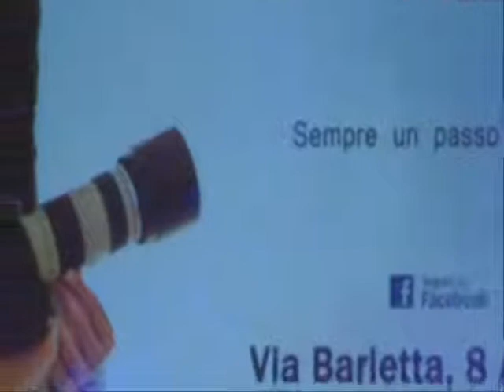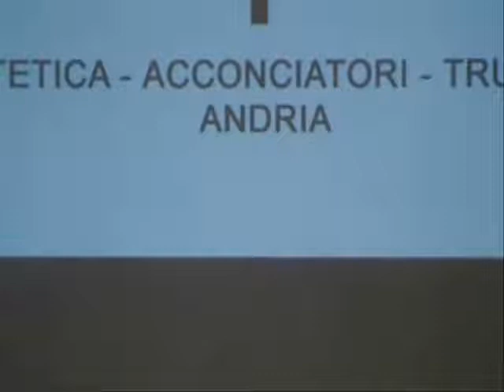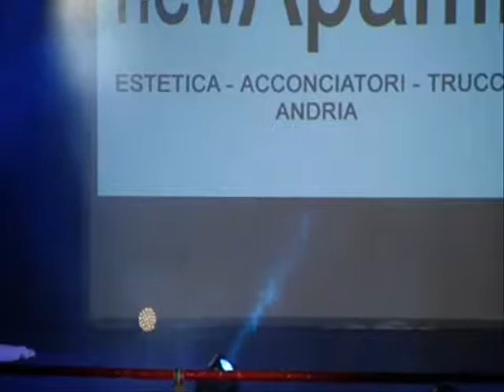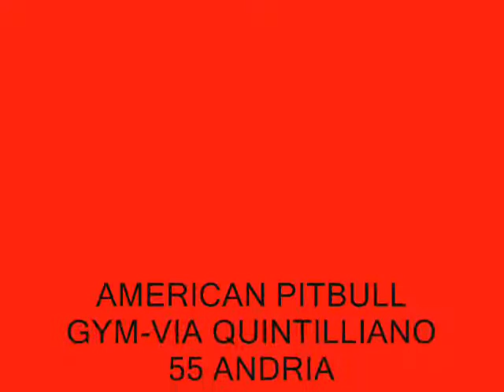KICKBOXING ALLA MODA IV : REPORTAGE via principe amedeo -andria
SUPER GALA' PRO FIKBMS E SFILATE DI ALTA MODA
ANDRIA KICKBOXING-AMERICAN PITBULL GYM
MAESTRO DI PALMA VINCENZO